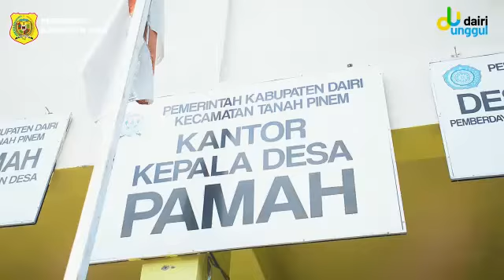Bupati Eddy Berutu Kunker Ke Desa Pamah